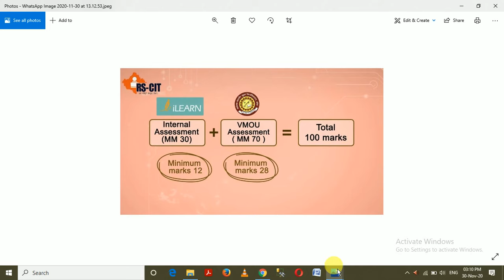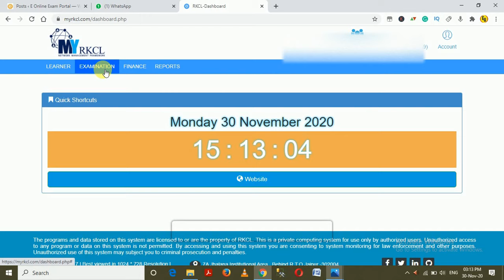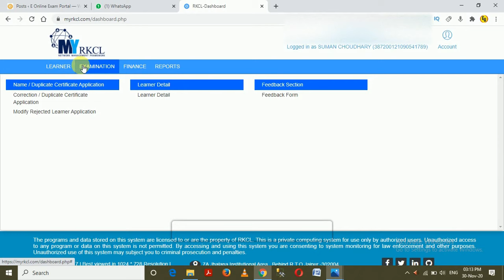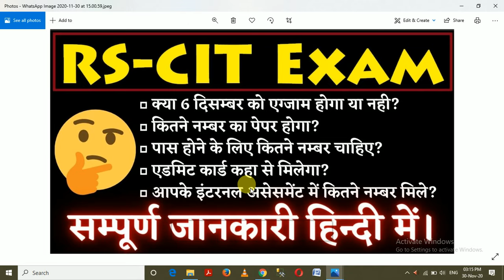rscit exam 6 december 2020 important updates || rscit admit card download || rscit exam center check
RSCIT Admit Card 06 december 2020
rscit admit card
rscit admit card 2020
RSCIT Admit Card 06 December
RSCIT EXAM KAISE PASS KARE
HOW TO PASS RSCIT EXAM
RSCIT EXAM HOW TO PASS IT
HOW TO PASSIN NO RSCIT Exam
6 december ko rscit exam kaise pass kare